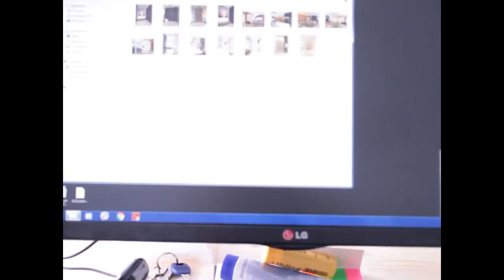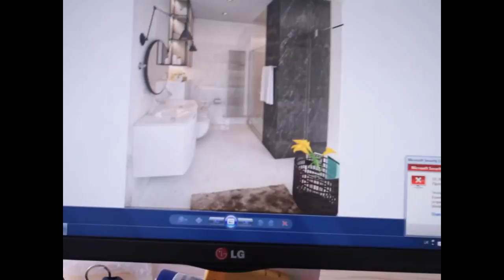Vlog: косметика, Киев, дизайн интерьера